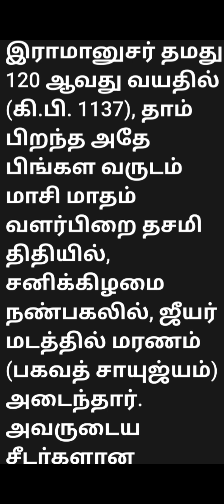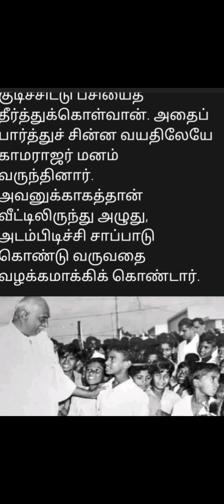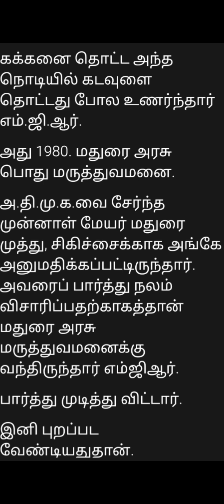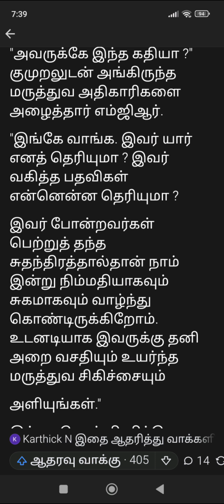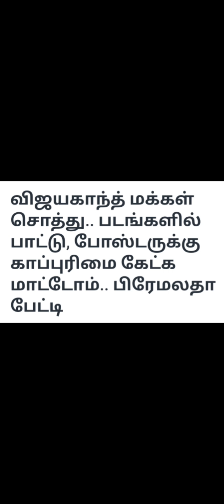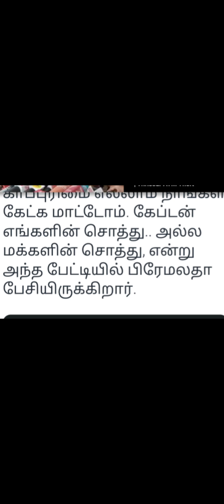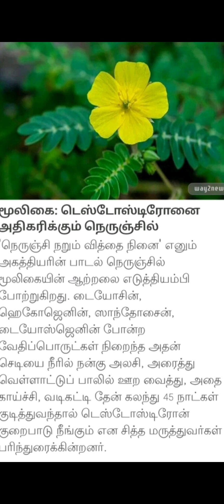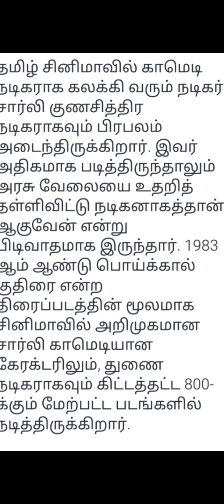அன்றே மதிய உணவு அளித்த பாலகன்கடவுளையே தொட்ட உணர்வில் எம்ஜிஆர்அறிய முழுவதும் பாருங்க#பகிருங்க..